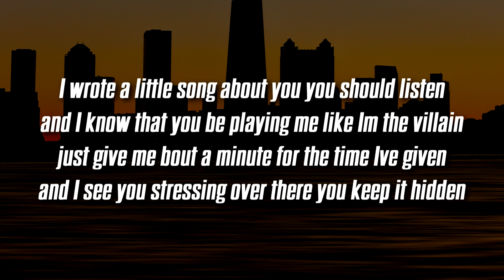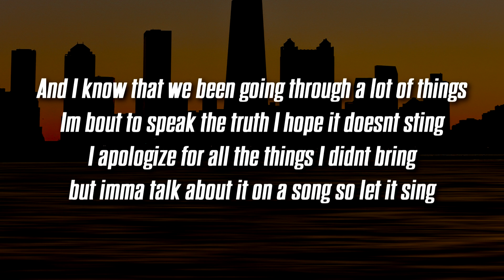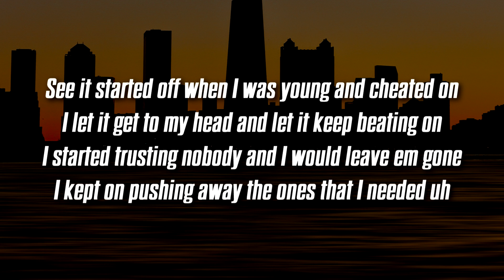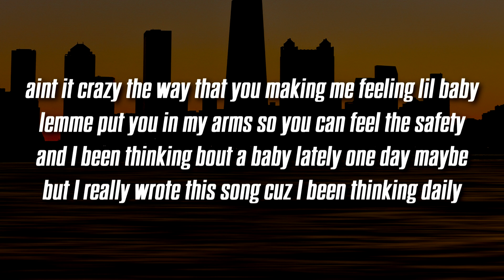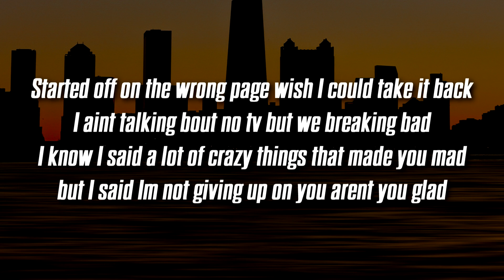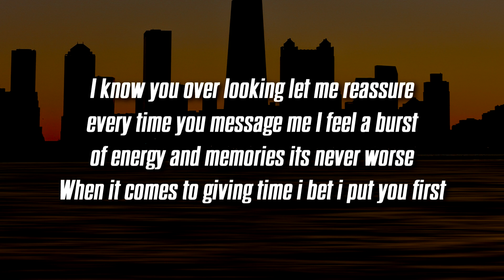Coldsteeze - True Colors (Lyrics)